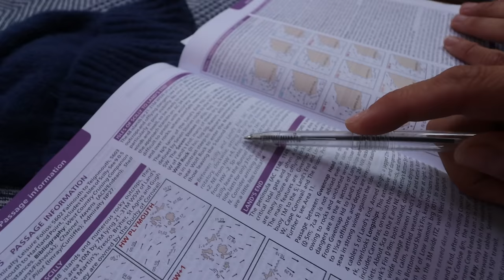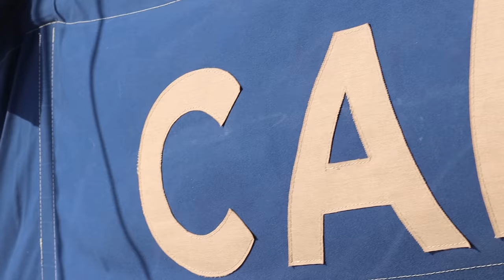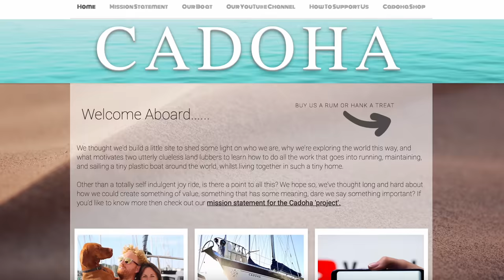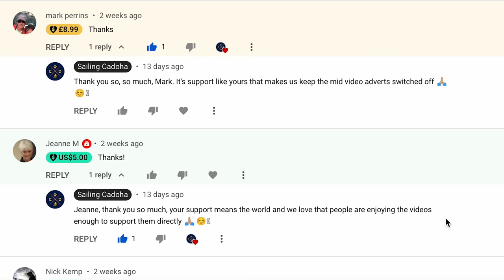Sailing Away From A Storm (Leaving The Isles of Scilly)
After being humbled by a storm in the Isles of Scilly last year, we were leaving nothing to chance this time around and so left the islands before some strong winds were forecast to arrive. We took refuse up the Helford River, back on the main land and bumped into a couple of old faces, before venturing off to find our own food again.

That amazing meal we had at the end was based on this recipe which Carly found,

Or you can 'Buy us a Rum' on pur main

Find out more about the crew of Cadoha and our background

Our most useful (AMAZON) boat purchases to date:

* Ipad Mount
* Chinese Diesel Heater
* Intercom (Wireless) Head-sets
* Dometic 'chest' Fridge/Freezer
* Electric hob
* Electric (Air Ninja) cooker
* Anchor float/ pick up ball for our adjustable anchor line
* My favourite and most productive fishing lure!

If you too would like to buy some of Carlys hand-made, up cycled wears, them be sure to check out her shop,

If you'd like to see more of Dominics spear-fishing adventures then you are best following him on his 'personal' Instagram account,

If you'd like to follow the main star of the shows instagram then Hanks profile is

Our Complete Video PlayList (In order)